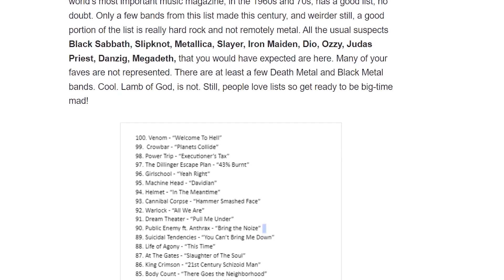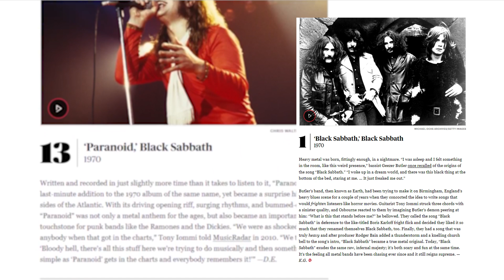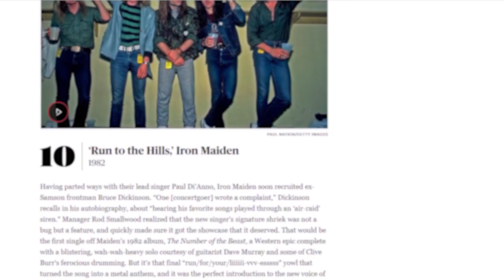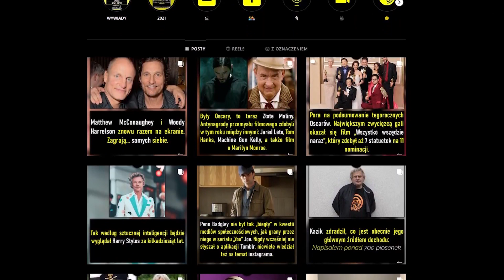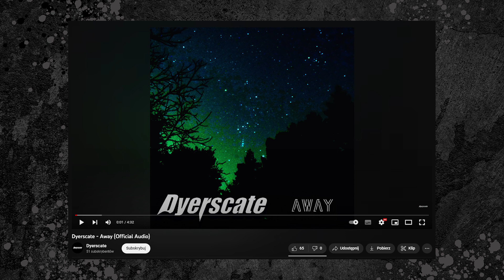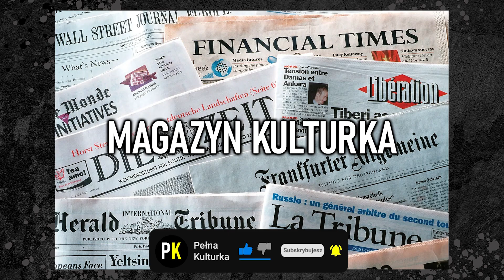METALLICA, KAZIK, IRON MAIDEN I DEPECHE MODE - MAGAZYN KULTURKA 89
W dzisiejszym Magazynie Kulturka między innymi o: Metallica, Kazik, Iron Maiden i Depeche Mode. PS: Magazyn Kulturka powraca? A może nie powraca? Sami zadecydujcie i dajcie nam znać co o tym myślicie!

0:00 Wstęp
0:27 Czy Iron Maiden będą wydawać jeszcze płyty?
1:37 Na czym zarabia Kazik?
2:13 TOP 100 najlepszych heavymetalowych utworów według Rolling Stone
4:58 Corey Taylor wskazuje 3 obiecujące zespoły metalowe
5:20 Co Ville Valo czuł kiedy HIM się rozpadł?
6:27 Alice In Chains nie wyda nowej płyty?
6:48 Czy Iron Maiden skończyli się w 1988 roku?
7:40 Premiera nowej płyty Depeche Mode coraz bliżej!
8:20 Instagram Pełnej Kulturki i nowe wywiady
9:30 Potężne ogłoszenia Pol'And'Rock Festival
10:01 Slash będzie produkował horrory
10:28 Mamy utalentowanych widzów! Sprawdźcie muzykę jednego z nich
11:32 Avenged Sevenfold powracają!

Źródła newsów: terazmuzyka.pl